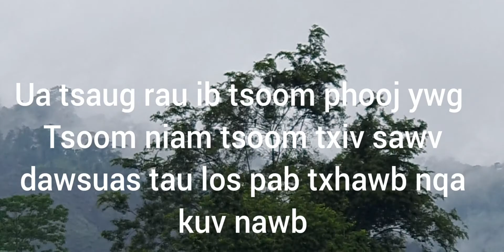28 พฤษภาคม ค.ศ. 2022